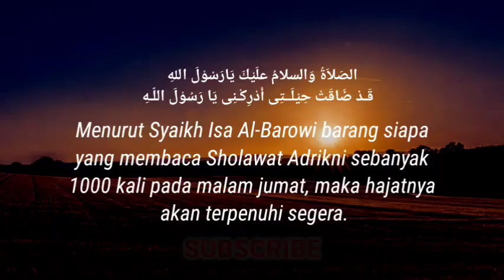DZIKIR Shalawat Khitab-Sholawat Adrikni - Sholawat Adrikiyah – Pertolongan Wasilah Nabi Muhammad SAW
Dichannel hikmahdoa atau hikmahdoadandzikir Memberikan amalan rezeki dzikirkayamendadak amalankayamendadak doakayamendadak mahabbah dll